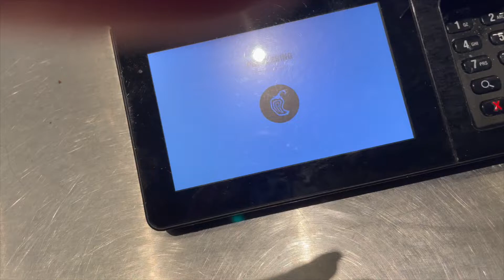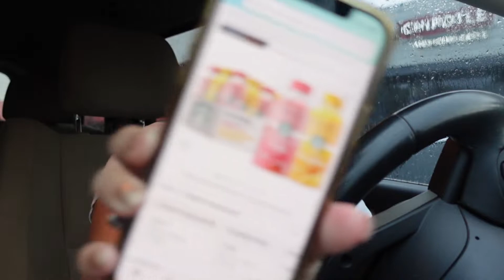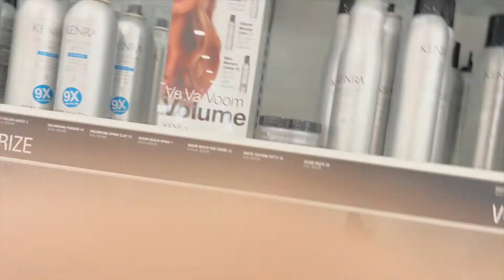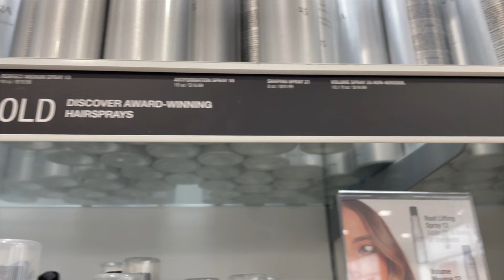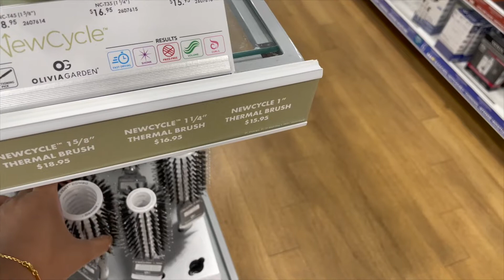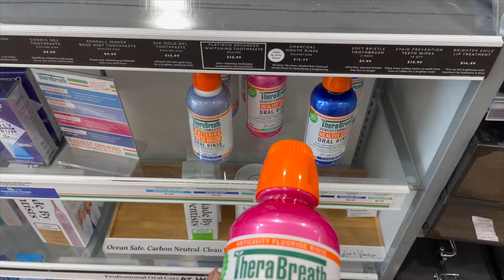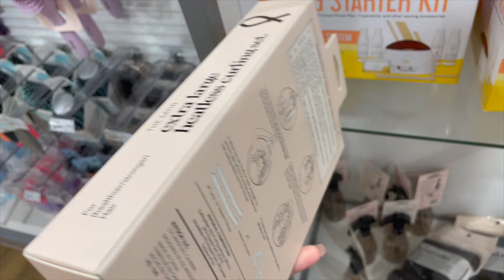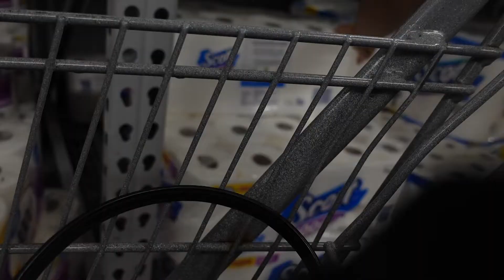A Day in the Life: Store runs, car chats, being sick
Hello my Loves! Come spend the day with me… I hope ya'll enjoy